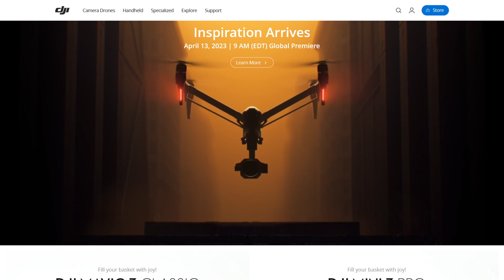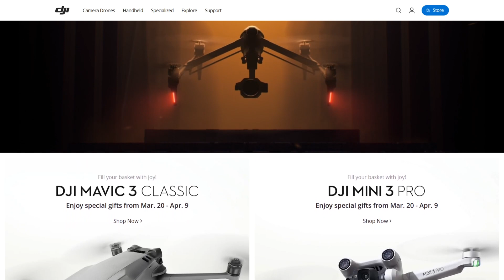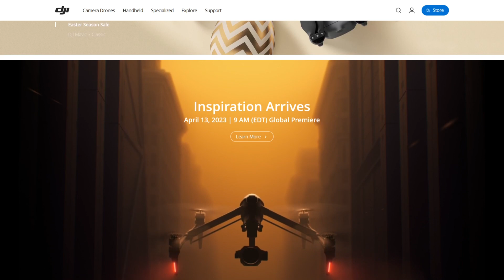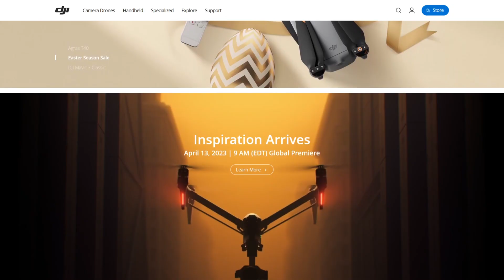DJI Inspire 3 - Global Premiere - April 13, 2023 | 9AM (EDT) - Part 1 - Introduction (Launch Event)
Finally, 6 years long wait for the Inspire 3 drone is over. Today DJI has dropped a new product launch teaser, promising to deliver DJI Inspire 3 on April 13, 2023, at 9 a.m. EDT.

Inspire 2 was released way back in November 2016, with its production reportedly discontinued in early 2022 to allow resellers to clear the inventory. Several leaked images and rumors about Inspire 3 have came up online in the meantime, fueling the appetite for the next-generation cinema drone.

The tech giant knows that it has kept us waiting for far to long. This time DJI has made no efforts to hide what product it is going to release on April 13, like it typically does by sharing blacked-out images.

The Inspire 3 is right there in the teaser video for all to see, its instantly recognizable with it's V-shape wings, dropping the body below the landing structure so the camera gets a clear, unobstructed 360-degree view of what’s being filmed. The short clip ends with the drone coming back into its landing position with a loud, satisfying whoosh.

Inspire 3 is anticipated to be compatible with the full-frame 8K Zenmuse X9 gimbal camera that DJI announced with the Ronin 4D cinematography system. It is also expected to feature a larger, more durable single-axis FPV sensor for drone operators, delivering much better image quality, viewing angle, dynamic range, and low-light performance than what its predecessor has been offering.

Another improvement that the Inspire 3 is likely to sport is powerful high-definition video transmission of around 15km, using the O3+ transmission system or its more enhanced version.

DJI will stream the event live on YouTube, which is one of the simplest ways to watch because the live stream can be viewed on every platform where YouTube is available, from smartphones to consoles to TV. Alternatively, you can also hop over to the DJI website to watch the event.

You can also join our team when we go live on our YouTube channel to discuss the hits and misses in the new videography drone from DJI.